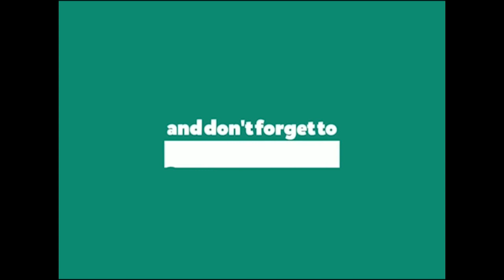KHANDAMHLOPHE- Imfumba _Imfumba 2023 Album